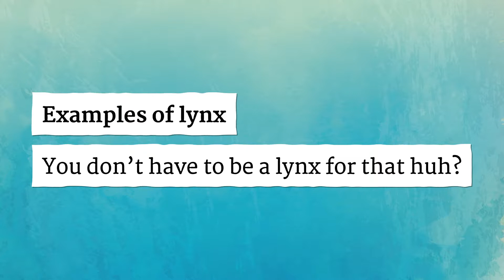LYNX pronunciation • How to pronounce LYNX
How to say Lynx in British English and American English?